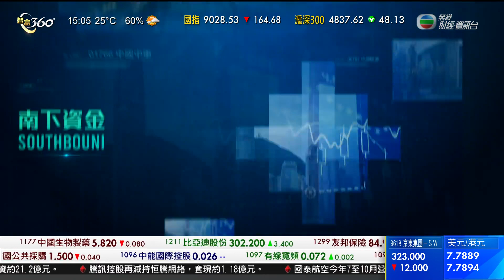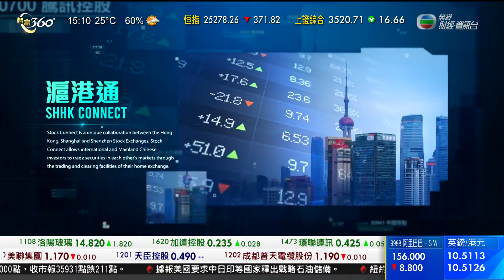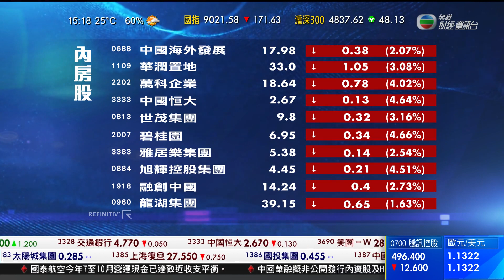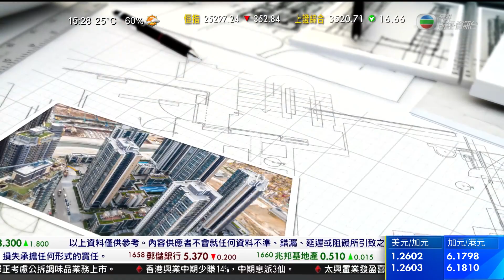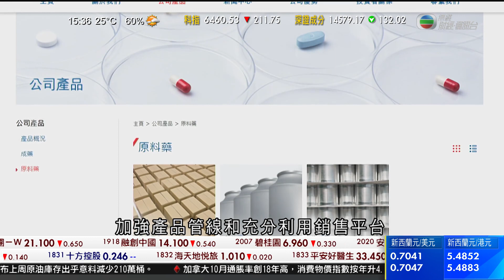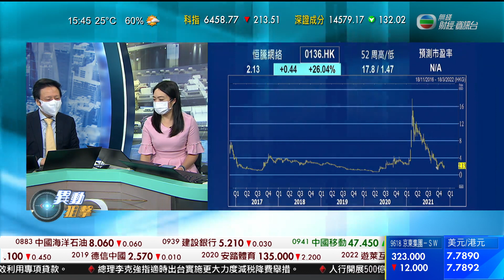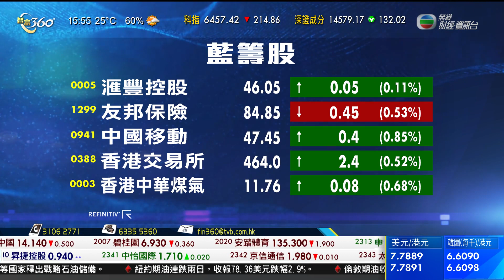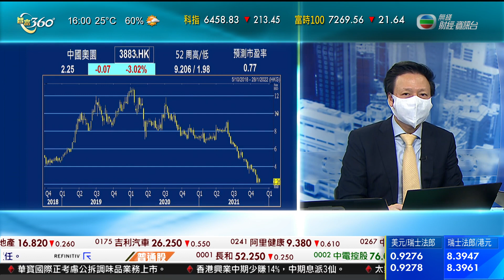智富360｜2021年11月18日｜港股通分析｜樓市速遞｜恒騰網絡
據報美國呼籲中國、日本等一起釋放戰略石油儲備，遏抑高企的油價，但日本、南韓反應冷淡，中國就強調已經開展釋放儲備的工作。
石油輸出國組織和俄羅斯等盟友沒有應美國要求加快增產，堅持每月增產每天四十萬桶。《路透》引述消息指，美國總統拜登政府近期轉向請求主要石油消費國，例如中國、日本、印度和南韓，與美國一起釋放戰略石油儲備，估計要增加超過二千至三千萬桶供應，才能對石油市場見效。
據報拜登周二與國家主席習近平舉行視像會晤時，就有提出這個構思，但沒有結果，只是同意繼續就潛在行動保持溝通。
《路透》引述中國國儲局發言人拒絕評論美國的提議，但表明正開展釋放原油儲備的工作。中國今年來兩次釋放柴油等儲備，緩和部分油站供應短缺。
日本和南韓分別確認收到美國請求，但反應冷淡。南韓產業部強調不會單純因為油價升就釋放儲備，但如果供應不平衡就會考慮。《彭博》引述一名日本經濟產業省官員指，法律規定石油儲備只能在供應嚴重中斷時才使用，暗示無意響應。
除了組織釋放石油儲備，拜登亦去信聯邦貿易委員會，敦促調查汽油價格有否被操縱，更不點名質疑國內兩大油公司埃克森美孚和雪佛龍，藉汽油批發和零售價的差距牟取暴利。
油組成員國阿聯酋能源大臣馬茲魯伊呼籲各界冷靜、認清事實，提及美國能源部自己預測明年石油供應增長會快過需求，倫敦期油可能回落至每桶72美元水平。